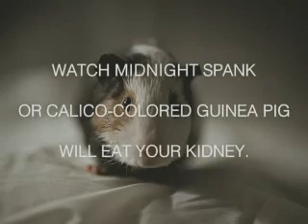G4 "Guinea pig"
G4 ad for its new block of late-night shows